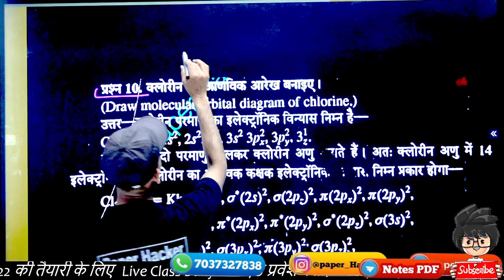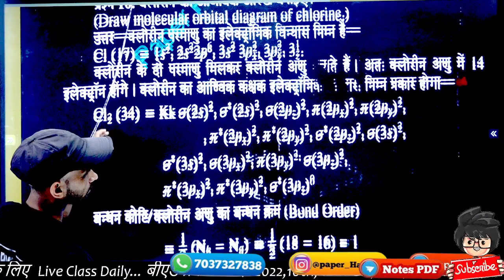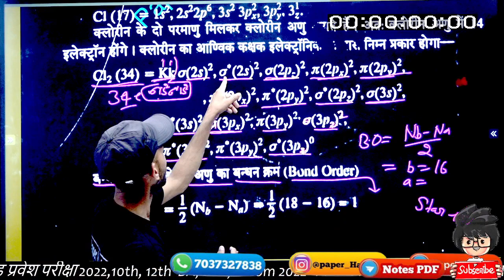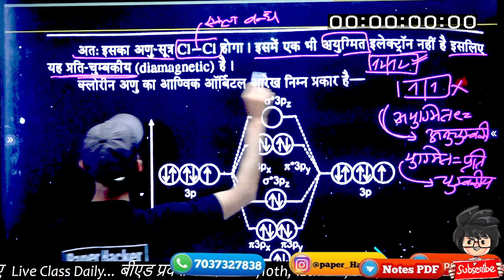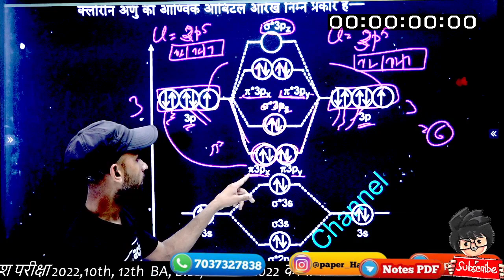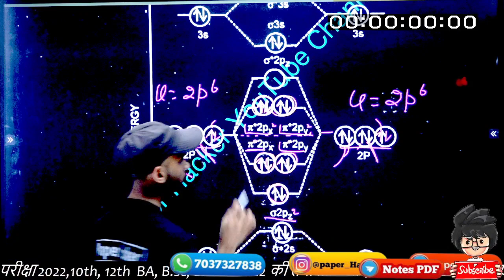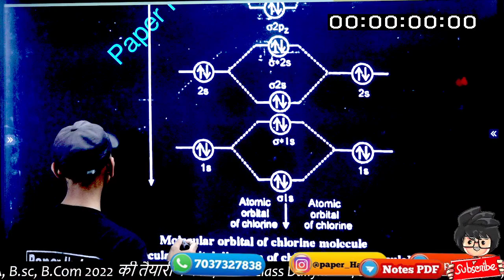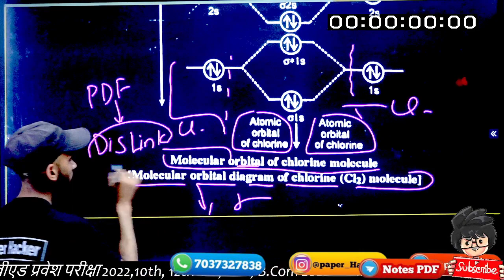कलोरीन का आणविक आरेख/ BSc.1st semester Chemistry important question